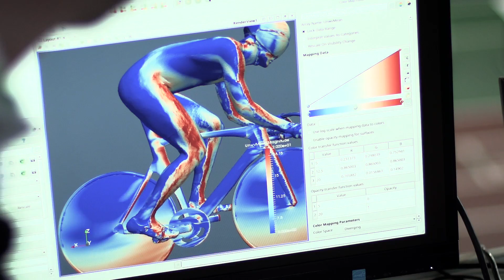Making a Pro Cyclist Faster is Science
In pro cycling every detail is make-or-break. That’s why a 3D model of Pavel Kelemen was developed for analysis. Using the same methods as ŠKODA’s aerodynamics department to assess wind resistance, this might just be the advantage he needs for winning. Check out how we did it - goo.gl/Mp5GCa